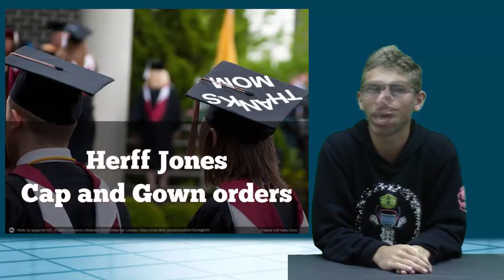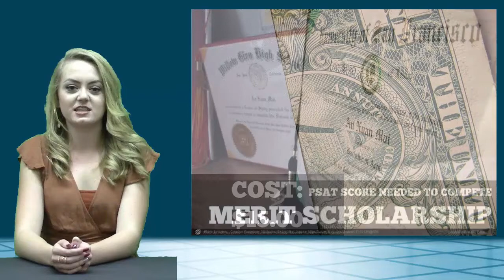October 3 2016